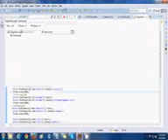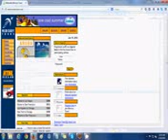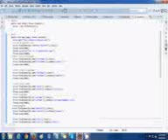How to automate Signup Process Using selenium